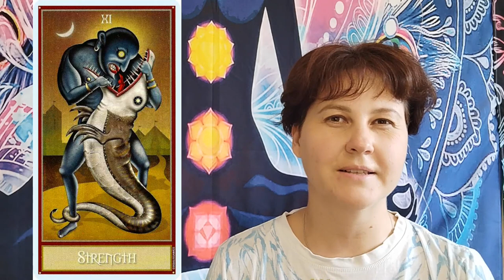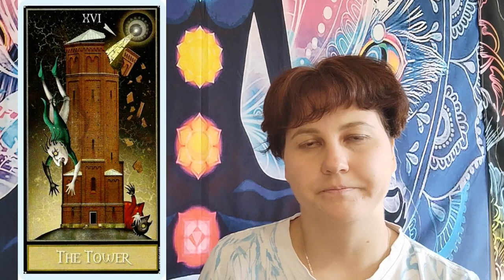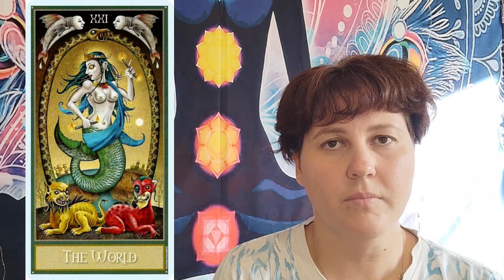❗️💯 Бесплатно обучение таро🍂♥️♣️ Таро Безумной луны💖 сила - мир